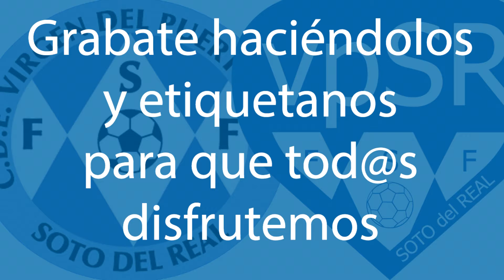RETOS VPSOTODELREALSEQUEDAENCASA: BEA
En nuestros retos no podíamos olvidarnos de nuestras importantísimas porteras, en esta ocasión Bea nos propone un reto para trabajar agilidad, técnica gestual, velocidad de reacción entre otras capacidades para siempre evitar el tan odiado gol.

WEB: vpsotodelreal.es
FB: CDVP Soto del Real FS
TW: @VpSotodelReal